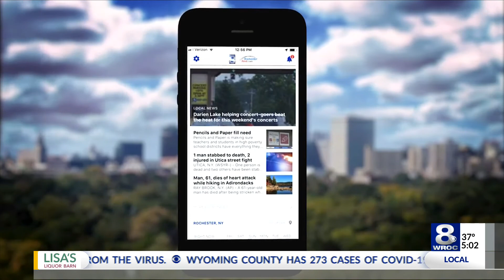Area sees storm damage, RG&E reports thousands without power Sunday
High winds and storms Sunday have left thousands of RG&E customers without power.